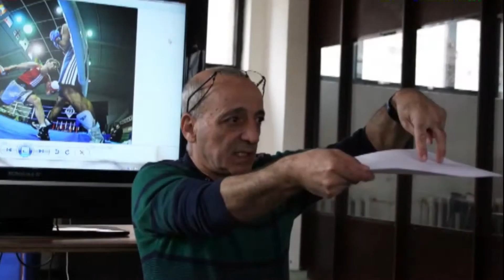Kino - photo 2016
This film is about Kino - Photo educational program at  "Mkhitar Sebastatsi" Educational complex. On most of photos there are children who have graduated from school in 2016.